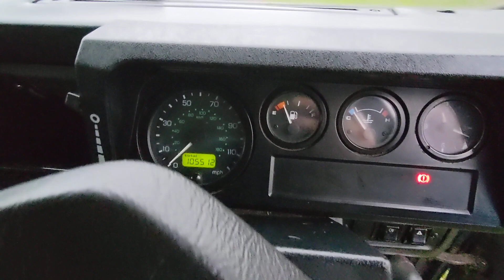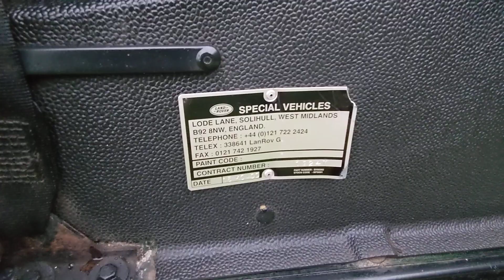Land Rover Defender 130 DCPU "Clover" Stock 580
Land Rover Defender 130 TD5 Double Cab Pick Up "Clover" #580
Satin finish front bumper with end caps
Dixon Bates Tow  pack
Rear step
Ifor Williams hard top
Rock sliders
Modulars HD Steel wheels
Toyo Heavy Duty Mud Terrain tires
Heavy Duty rubber overmats
Cubby box
Denim twill easy clean interior
5 seater
Heavy duty suspension with double coil springs

3 previous owners from new First registration 01/11/2000 with low mileage at 105.505
Comes with Ifor Williams canopy, tree sliders, spot lights and had the chassis wax oiled last year  MOT expires 28/6/23

We ship nationally and internationally door to door.
Why not call for a free quote?
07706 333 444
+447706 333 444